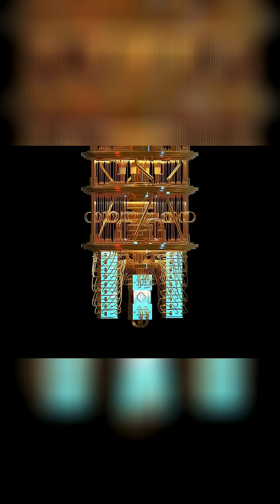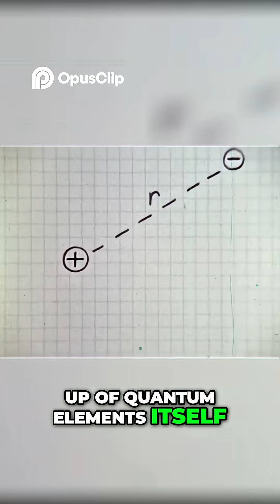Quantum Computer - Revolutionizing Computation with Quantum Physics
📍Deep inside a fridge, near absolute zero...
Lives a technology that's not just a faster computer — it's something else entirely.

Quantum computers don’t just push the limits of classical systems —
They rewrite the rules. ✨

In the 1980s, legendary physicist Richard Feynman hit a wall:
Classical computers couldn’t keep up with quantum complexity.
So he imagined a bold new idea:
A computer made from quantum parts.

💡 This wasn’t just a faster CPU — it was a new branch of science:
Quantum computing.
Where bits become qubits, and where reality itself gets... weird.

🎥 From Quanta Magazine’s brilliant breakdown of quantum theory.